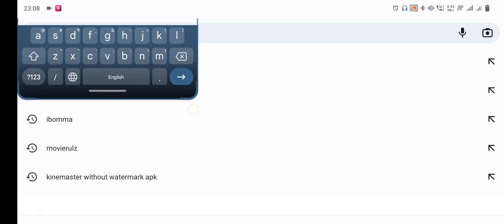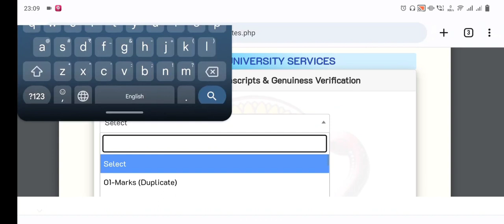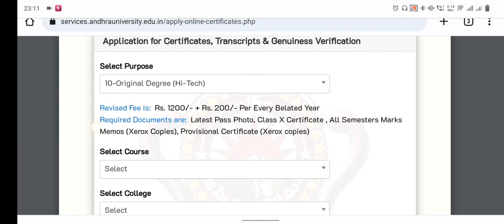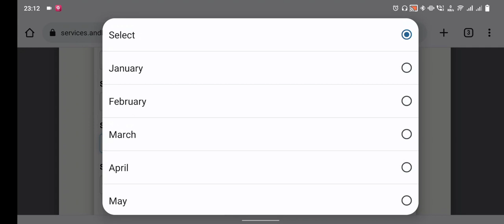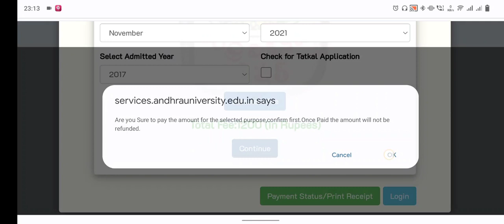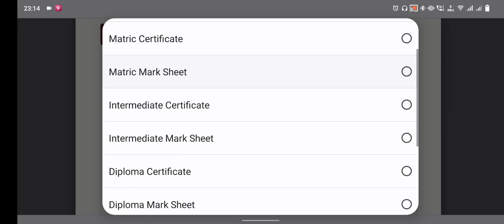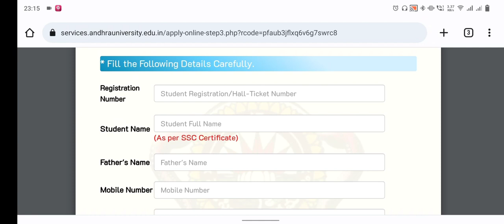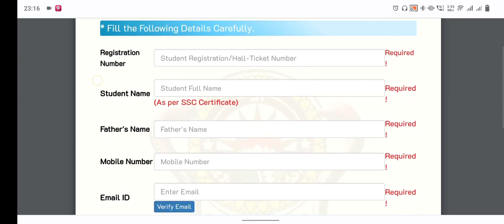How To Apply Degree Certificates in Online Easy Process 2022 Degree SPL Video || Edu Alerts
Edu Alerts